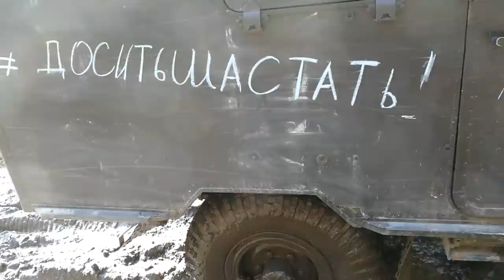OFF ROAD по подсохшей ТАНКОВОЙ ДОРОГЕ, чермет vs Японцев и Американцев (часть-1)